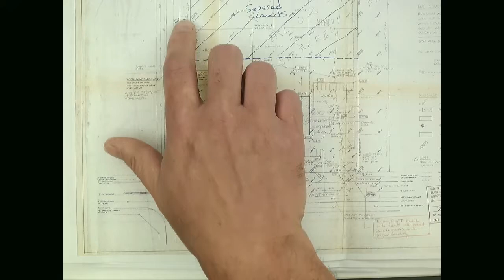Committee of Adjustment Meeting July 30th 2019